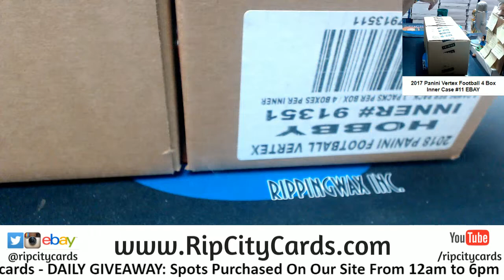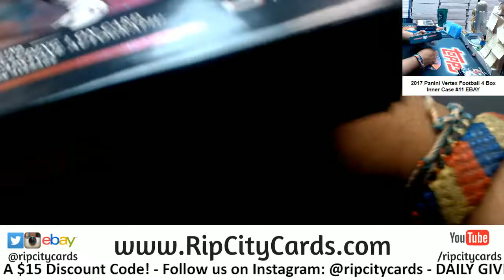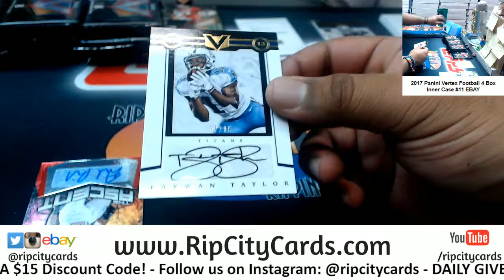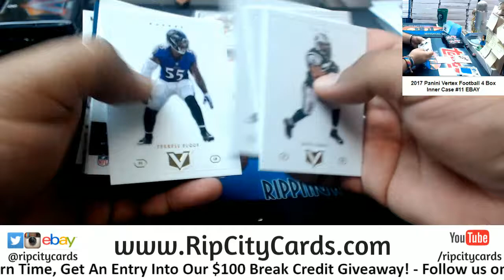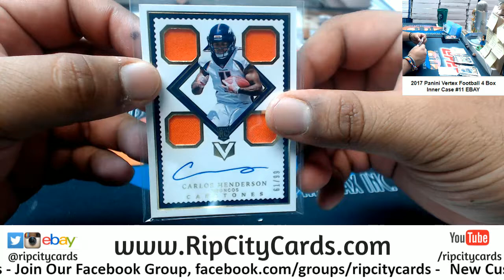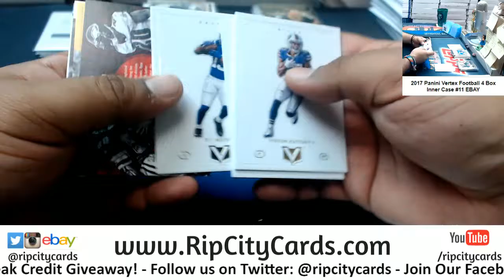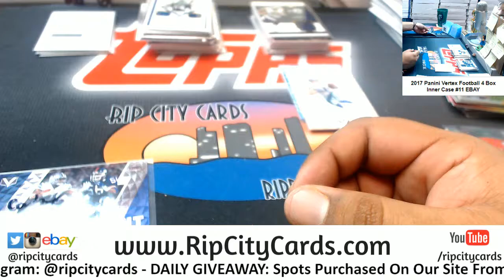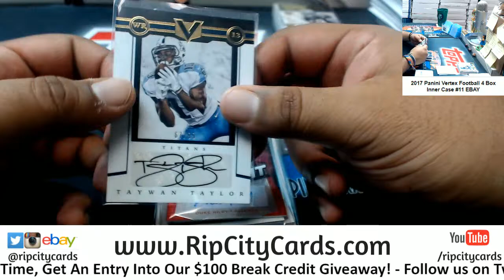2017 Vertex Football 4 Box #11 EBAY